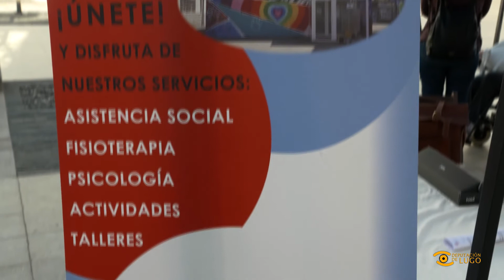Noticias de Lugo: Carpa experimental de ALUCEM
🎗️ Alucem Lugo quere achegar a esclerose múltiple á cidadanía con iniciativas como a carpa experimental que instalou na praza de San Marcos, diante da Deputación de Lugo

ALUCEM quiere acerca la esclerosis múltiple a la ciudadanía con iniciativas como la carpa experimental que instaló en la plaza de San Marcos, ante la Diputación